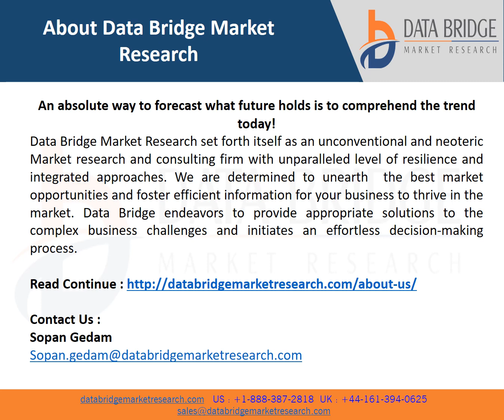Global Travel Beauty Retail Market to Reach a Value of USD 33,450,695.29 thousand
Travel retail, also called duty-free, is a sales procedure comprising the commercialization of the goods relating to the various product categories. This sales channel comprises the goods that have not had the taxation and excise applied on their sale price and for sales to travelers. Travel retail is a retailing channel, providing products to international travelers. It is an important source of income and has several marketing prospects.